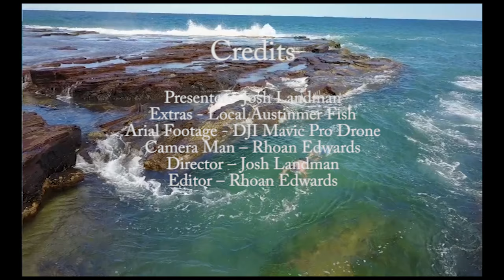E-TAC3 LED Torch with Integrated HD Video Camera by LightSources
This video demonstrates the versatility of the Light Sources E-TAC3 Elite Tactical Torch Cam; a robust, industrial quality, powerful LED flashlight/torch with built-in HD camera, enabling video and audio recording.

It is a take anywhere unit that can withstand the elements.  An underwater device; waterproof to 10 meters for 24 hours, meeting IP68 standards; it’s your perfect outdoors and underwater companion!

With over 300 lumens and over 3 hours of HD recording time from a single charge, never miss a shot!  An excellent device for security purposes and also inspecting hard to view places such as within vehicles or machinery, for diagnostic purposes.

Whether you are working, fishing, hunting, boating, diving or camping. You’ll see why military, security and police forces around the world are using this device.